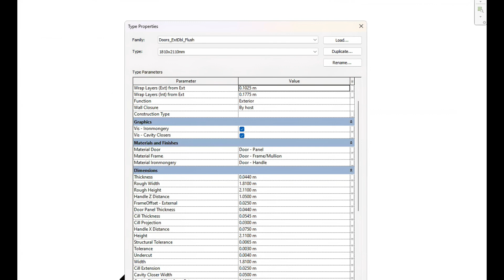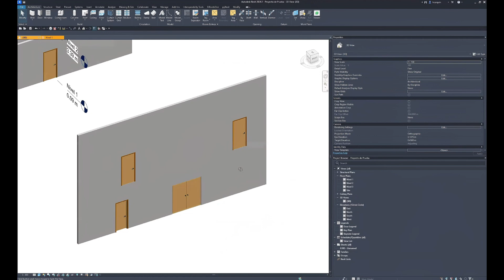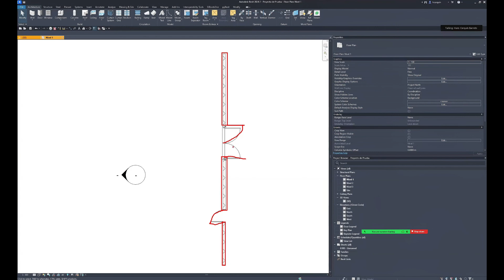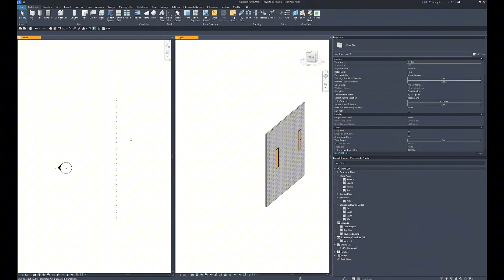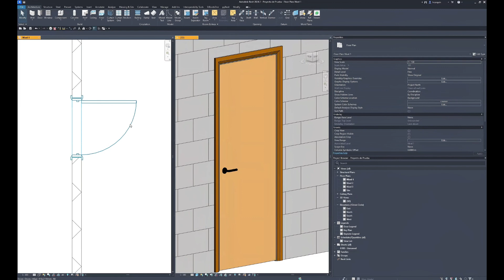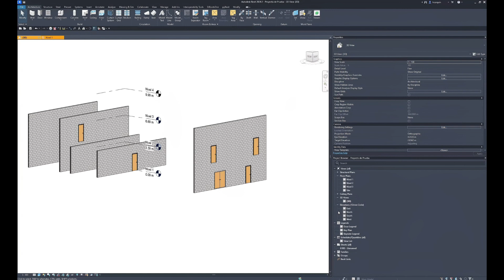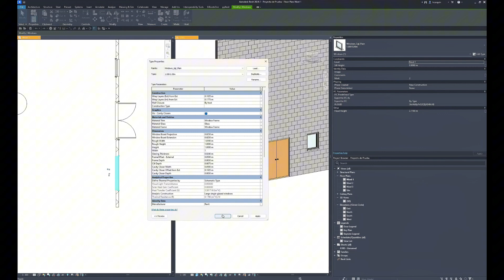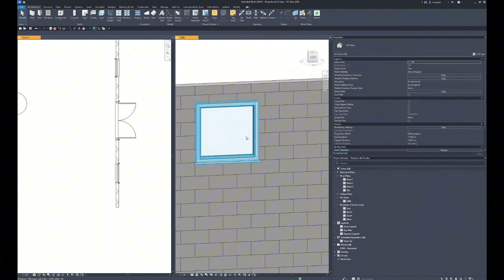CURSO: Introducción a Revit | S02 | Clase 05: Complemento